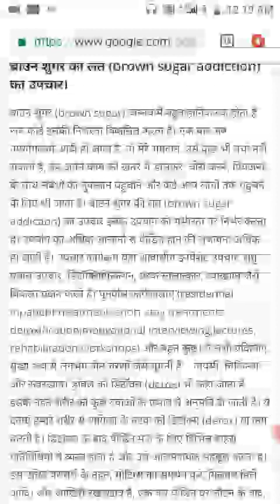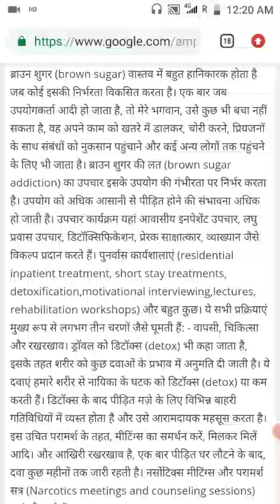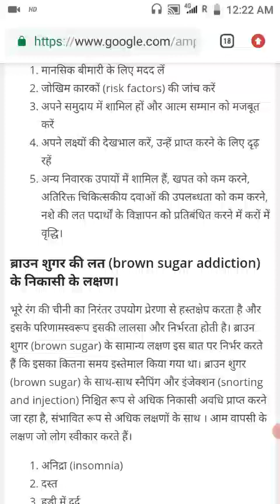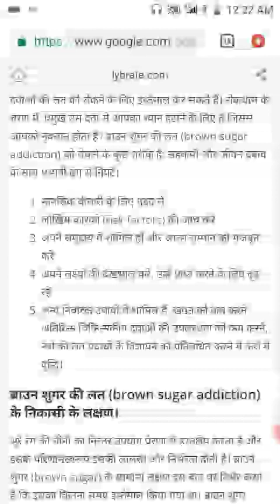brown sugar drugs se body aur life MEI loss? brown sugar drugs se nukshan